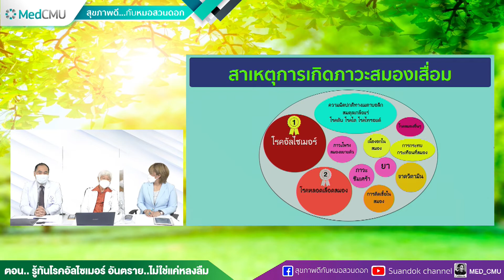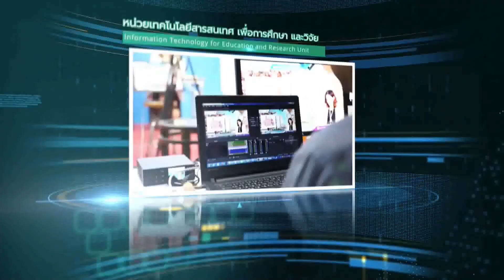สุขภาพดีกับหมอสวนดอก ตอน.. รู้ทันโรคอัลไซเมอร์อันตราย… ไม่ใช่แค่หลงลืม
สุขภาพดีกับหมอสวนดอก ตอน.. รู้ทันโรคอัลไซเมอร์
อันตราย… ไม่ใช่แค่หลงลืม
โดยวิทยากร
รศ.พญ.ศิวาพร  จันทร์กระจ่าง
  ที่ปรึกษาผู้ทรงคุณวุฒิ ศูนย์โรคสมองภาคเหนือ
  คณะแพทยศาสตร์ มช.
และ อ.นพ.อดิศักดิ์  กิตติสาเรศ
  แพทย์ผู้เชี่ยวชาญทางด้านโรคทางระบบประสาท
  ศูนย์ศรีพัฒน์ คณะแพทยศาสตร์ มช.